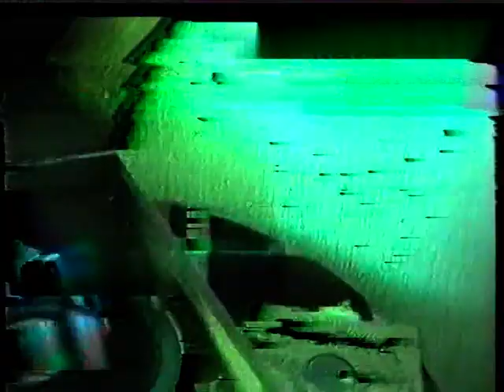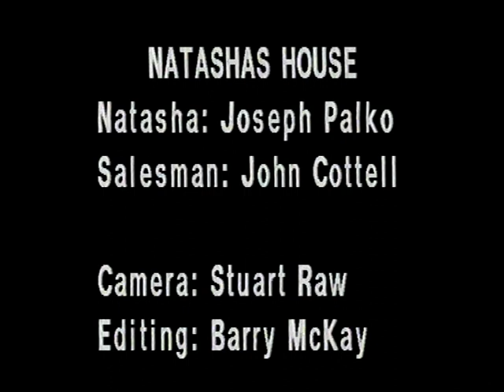𝑵𝒂𝒕𝒂𝒔𝒉𝒂'𝒔 𝑯𝒐𝒖𝒔𝒆, 𝑭𝒐𝒐𝒕 𝑭𝒆𝒕𝒊𝒔𝒉𝒊𝒔𝒕'𝒔 𝑯𝒐𝒖𝒔𝒆 𝒐𝒇 𝑯𝒐𝒓𝒓𝒐𝒓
Natasha, a warped neurotic serial killer who has a fetish for shoes, preys on her unsuspecting victims who visit, such as door-to door salesmen.
Shot in Sydney, Australia, This "trash" genre film was originally made on video in 1985 and therefore the quality is lo-fi.